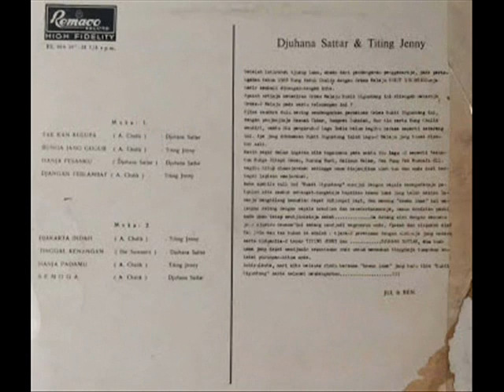titting jenny _ jangan terlambat